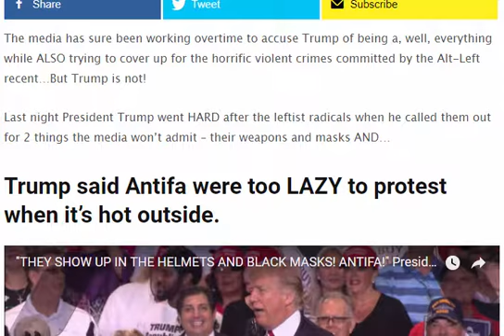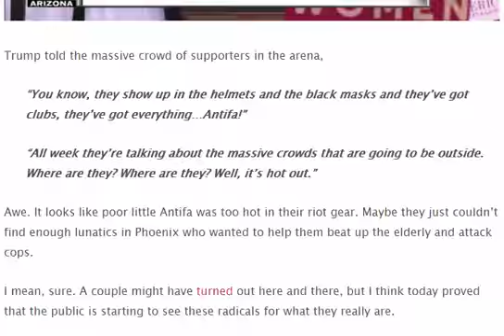FIGHT BACK: Trump Just Exposed Antifa’s HUGE Secret That Media DIDN’T Want Getting Out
The media has sure been working overtime to accuse Trump of being a, well, everything while ALSO trying to cover up for the horrific violent crimes committed by the Alt-Left recent…But Trump is not!

Last night President Trump went HARD after the leftist radicals when he called them out for 2 things the media won’t admit – their weapons and masks AND…